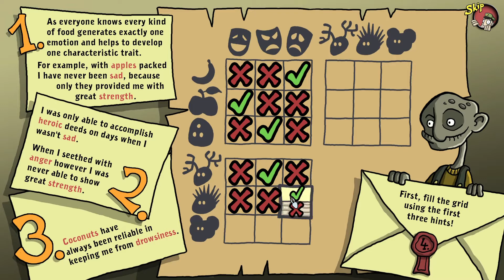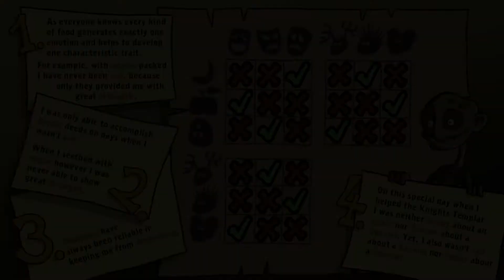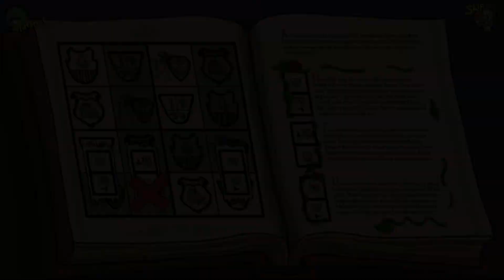Edna & Harvey: Harvey's New Eyes * Español * Parte 05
Payaso triste.